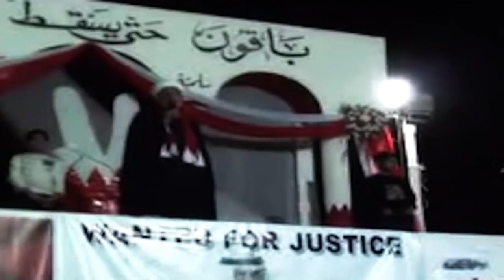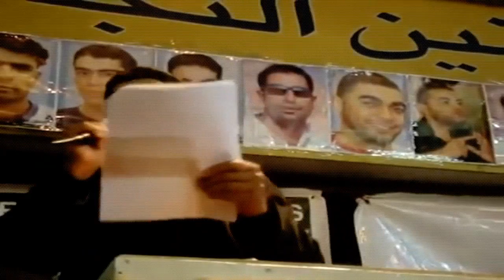مونتاج - رموزنا فدائيون Bahrain